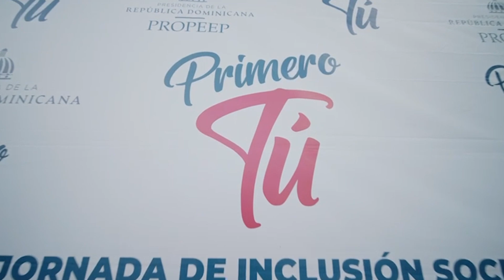MINISTRO ÁNGEL HERNANDEZ TIENE QUE ACLARAR TEMA DEL CONTRATO - PEDRO CASALS